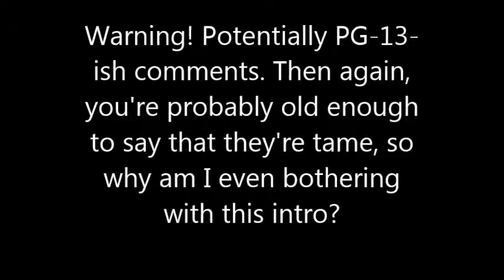ISTJ Info Dumping Episode 12: Wait, ISTJs are Shallow?!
ISTJs have inferior Intuition, so our type can certainly come across as stifling to the far-reaching, speculative Intuitive types, but to say ISTJs can't get deep at all is just a bold-faced lie. As an ISTJ myself, here are some guides for how to make a concept appealing to an ISTJ, what's going through our minds when we're overwhelmed by something too deep, etc.